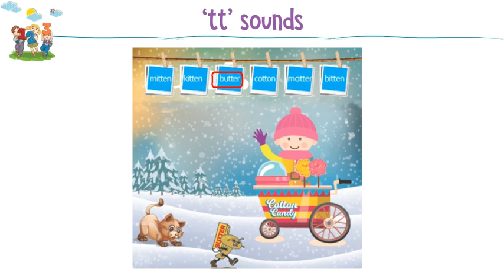UKG_Phonics_P47 II